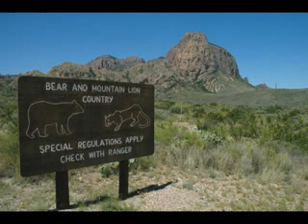bigbendnationalpark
- bigbendnationalparkweather bigbendnationalpark national park bigbendnationalparkhotels bigbendnationalpark desert bigbendnationalpark mountains bigbendnationalpark texas bigbendnationalpark